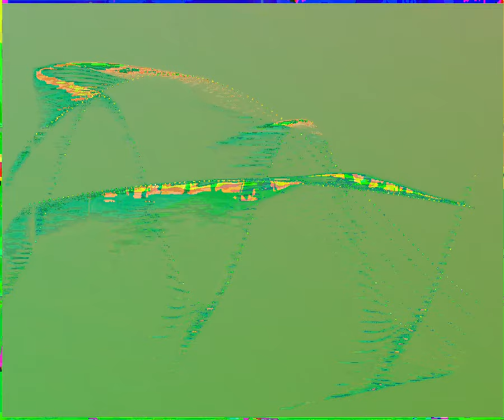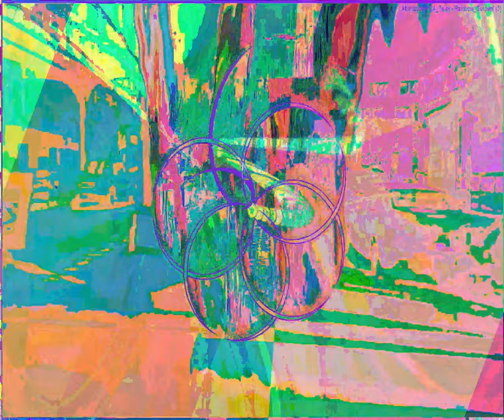[EPILEPSY WARNING] Movie 23 09 10 05h26m12s